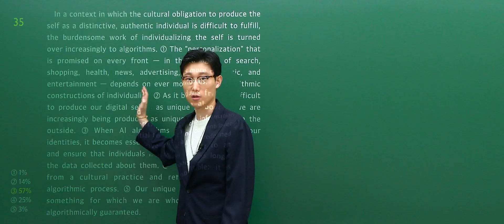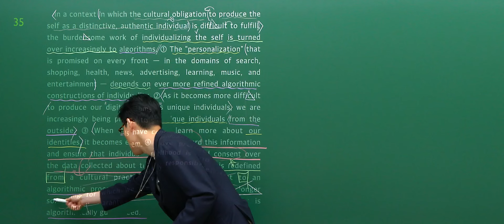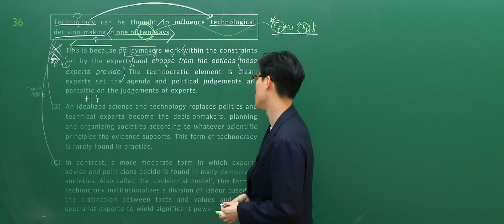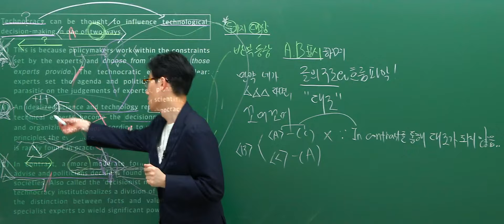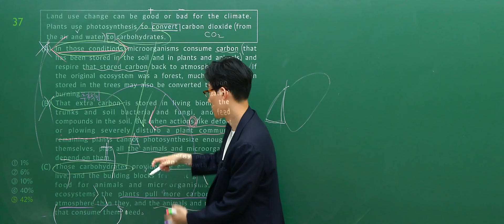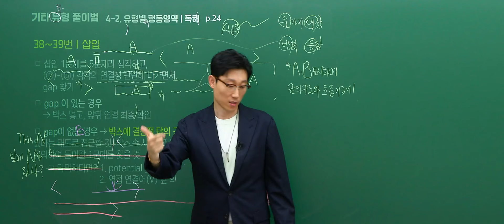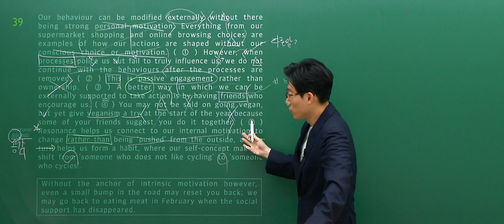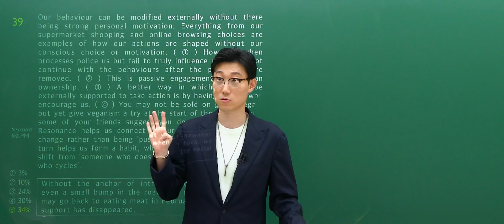[대성마이맥] 영어 이영수T - 2024년 고3 7월 학평 영어 후반부 해설강의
영어 이영수선생님의 2024년 고3 7월 학평 영어 후반부 해설강의

수능! 필수! 영수!

이영수 선생님이 궁금해?